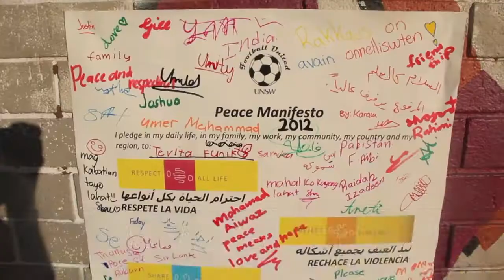Thank You 2012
A look back at the activities and events of 2012, and a huge thank you to all our participants, coaches, volunteers and supporters for making it happen.